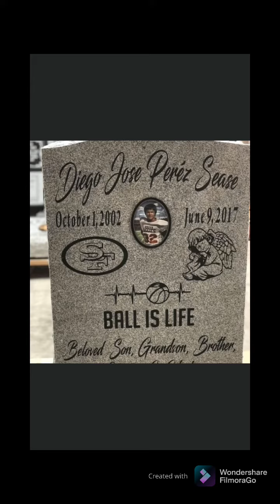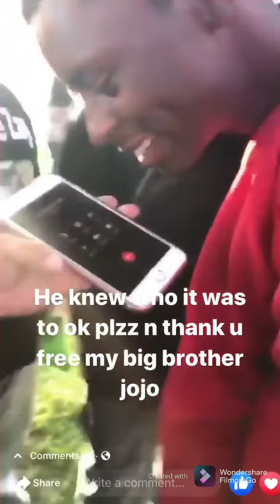Gege inddacutz- 30 bars(Unreleased track)